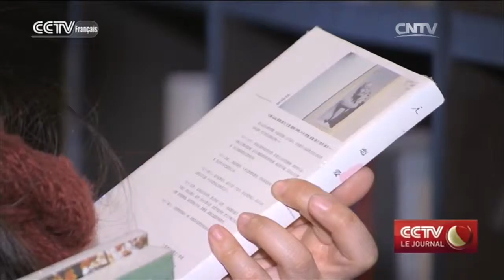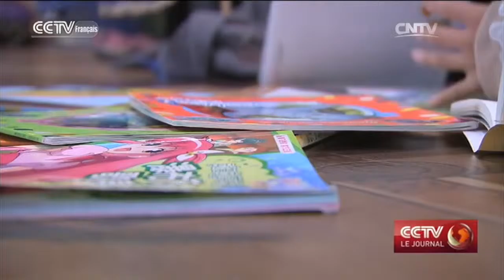Les libraires du pays innovent face à la concurrence numérique